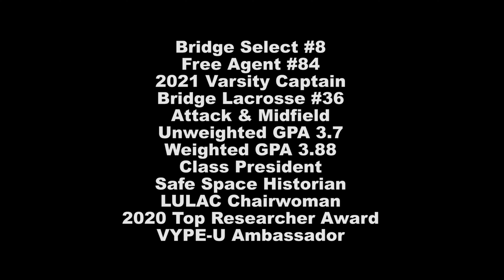Bridge Lacrosse | Daniela Quiroga 2022 - Fall 2020 - Uncommitted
Daniela Quiroga is a 2022 student-athlete from Irma L. Rangel YWLS and a member of our Varsity Panthers and the Bridge Select team. For the 2021 spring season, Daniela has earned and will serve as a Captain for her team. She is a versatile attacker, with both strong left and right hands and able to take the draw. She is confident in tight spaces and aggressive to the goal. During the Cowboy Cup and Best of Texas tournament, Daniela netted a total seven goals and two assists in eight games.

Follow Bridge Here!

Bridge Lacrosse is a small sports-based youth development nonprofit serving the urban communities of North Texas. Our mission is to use lacrosse to broaden the horizons of our community's youth. In 2004, our programming began with a simple summer lacrosse camp in South Dallas. In 2008, we officially became Bridge Lacrosse. We have introduced lacrosse to hundreds of student-athletes in both South and West Dallas, providing hours of high-quality lacrosse instruction with the help of high school volunteers and coaches. We believe that our programs can be an integral part of youth development in the urban communities we serve.